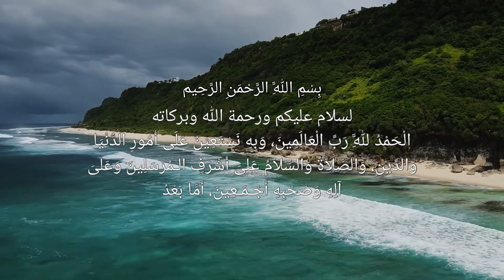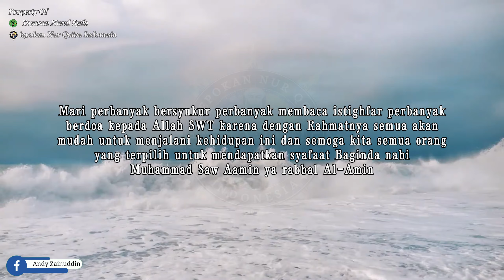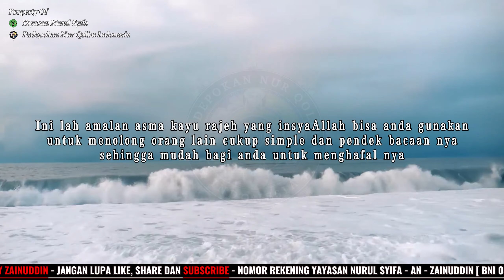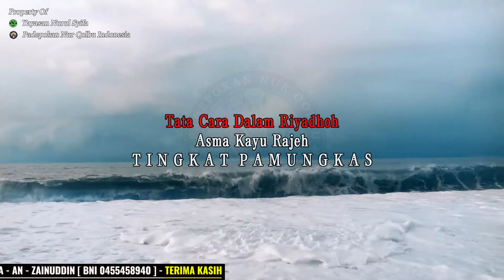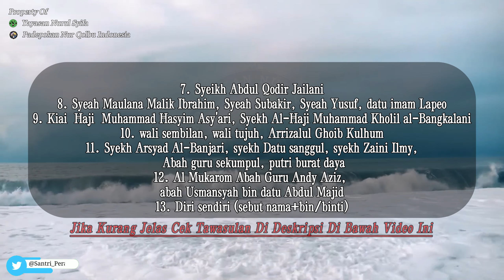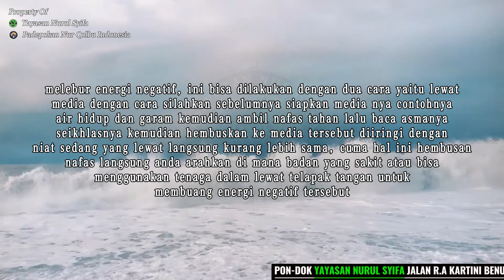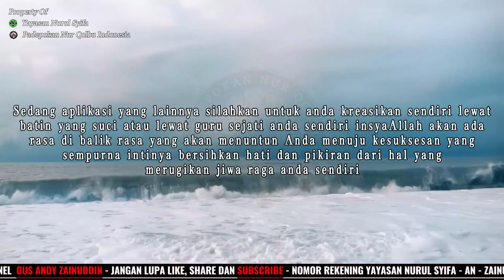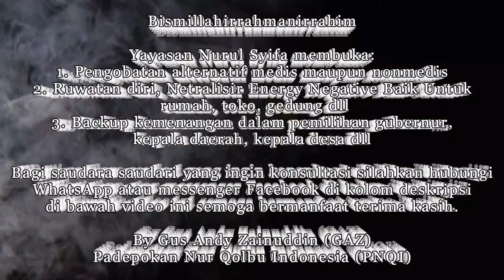Aktifkan Amalan Pamungkas Ini Sudah Jadi Paranormal Warisan Nabi Khidir As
Dengan Ridha Allah SWT wasilah amalan nabi khidir as anda akan bisa menjadi seorang praktisi yang mumpuni di bidang Al hikmah karena asma kayu rajeh merupakan salah satu amalan tingkat tinggi yang merupakan peninggalan dari para waliyullah dan para leluhur bumi Nusantara

1. Melayani Pengobatan alternatif medis maupun nonmedis
2. Menerima Ruwatan diri, Netralisir Energy Negative Baik Untuk rumah, toko, gedung dll
3. Menerima Backup kemenangan dalam pemilihan gubernur, Bupati, kepala desa dll
4. Menerima Pesanan Hizib Berupa ikat pinggang Kekebalan, Anti Santet Untuk Sareat Diri dll
5. Menerima pesanan pembuatan hizib atau sareat diri baik untuk pangkat, jabatan, Penglaris dll
_*Dukung Dalam Dakwa*_
_*Penajam Keilmuan Lewat*_ Robithoh / Hadiah:
▶️  _*Grup Silaturahmi WhatsApp*_
" Membaca Tawasulan "

Bismillahirrahmanirrahim
Astaghfirullahaladzim 11x
Allahumma Sholli Ala Muhammad 11x
1. Nabi Muhammad Saw beserta keluarganya
2. Nabi Adam As
3. Kedua orang tua (sebut nama lengkap)
4. Nabi Musa As, Nabi Khidir As, Nabi Ibrahim As, Nabi Sulaiman As
5. Malaikat Jibril, Israfil, Mikail, izroil dan mukarobin
6. khulafaur rasyidin Abu Bakar, Umar, Usman, Ali Ra
7. Syekh Abdul Qodir Jailani
8. Syekh Maulana Malik Ibrahim, Syekh Subakir, Syekh Yusuf, datu imam Lapeo
9. Kyai  Haji  Mohammad Hasyim Asy'ari, Syekh Al-Haji Muhammad Kholil al-Bangkalani
10. wali sembilan, wali tujuh, Arrijalul Ghaib Kulhum
11. Syekh Arsyad Al-Banjari, syekh Datu sanggul, syekh Zaini Ilmy, Abah guru sekumpul, putri bura daya
12. Al Mukarom Abah Guru Andy Azis,
abah Usmansyah bin datu Abdul Majid
13. Diri sendiri (sebut nama+bin/binti)